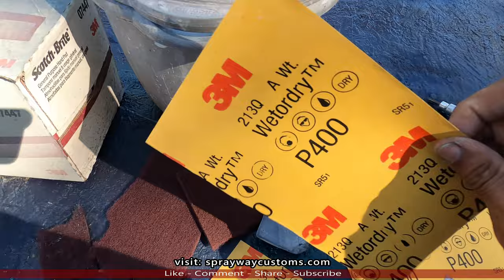Painting The 96 Impala SS Outrageous 3 Stage Pearl & @Grant7 Clear Coat DIRTY SPRITE ROOF & JAMBS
Please watch my latest video here: "How To Paint A Golf Cart From Start To Finish -  Two Tone Custom Painted Club Car & Wheels"

How To Paint A Car Outrageous 3 Stage Pearl - Spraying The 96 Caprice / Impala SS Door Jambs - Painted Dirty Sprite With Oh My Clear @Grant7

Bodywork & Paint - How To Shave Door Locks - 96 Chevy Impala SS Clone / Caprice - Shaving Trunk Lock

How To Do Auto Bodywork & Prime A Car For Paint - Metal Repair Welding Blocking Priming - Impala SS

How To Do A 3 Stage Pearl Paint Job - Outrageous Dirty Sprite - Painting DUB Floaters & Wheel Hubs

How To Do A Three Stage Pearl Paint Job On A Car - Spraying The 1996 Chevy Impala SS Door Jambs